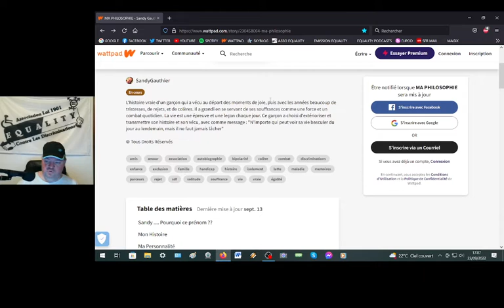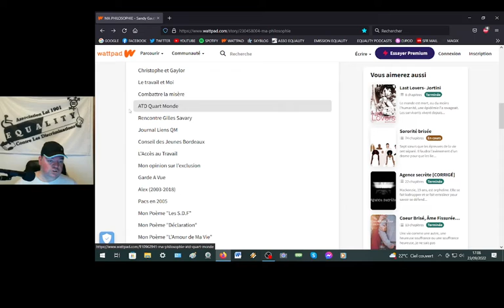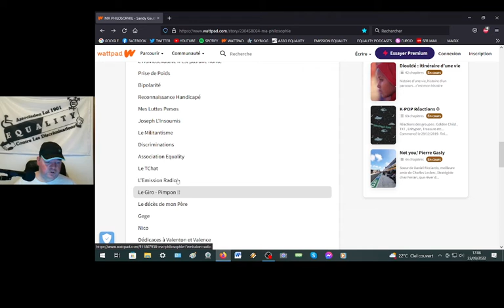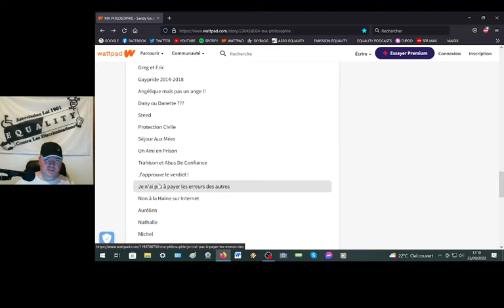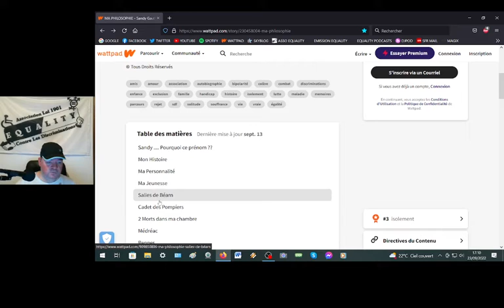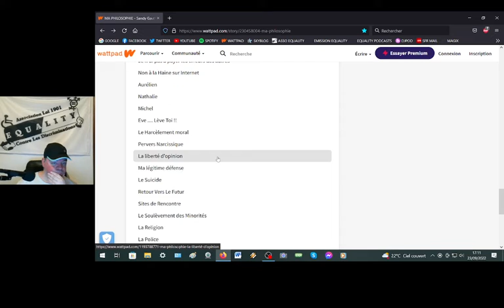2022 - My Tutoriel - Mon Histoire Wattpad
23 Septembre 2022
Présentation de mes histoires Wattpad
Et en meme temps un site que je recommande